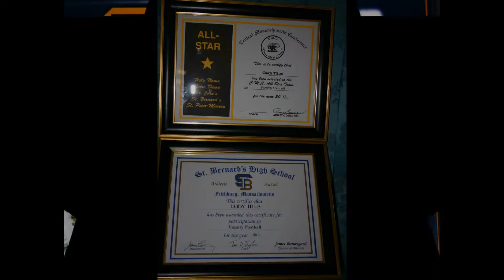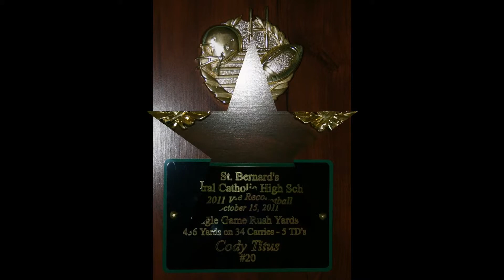Football with the Titus boys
Through the years with the boys of fall...